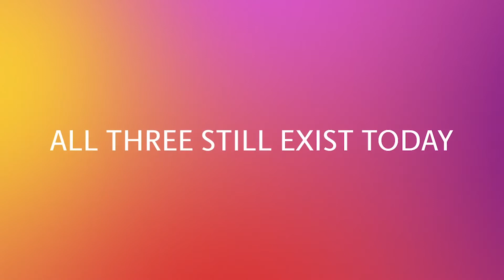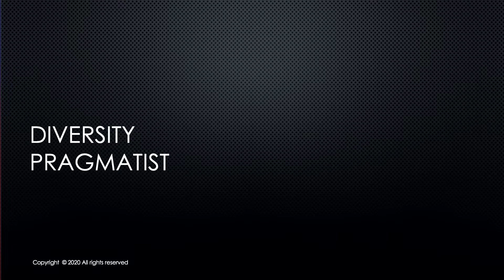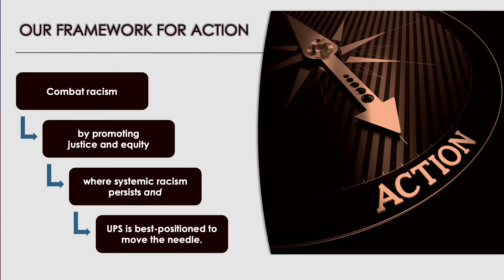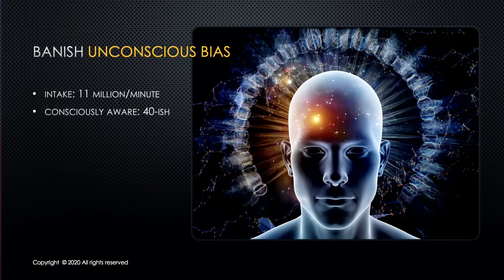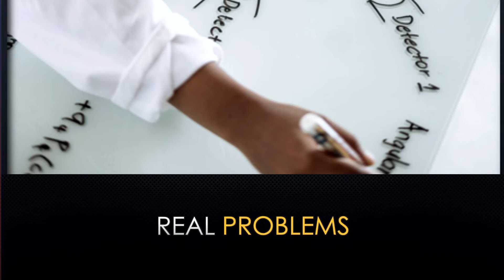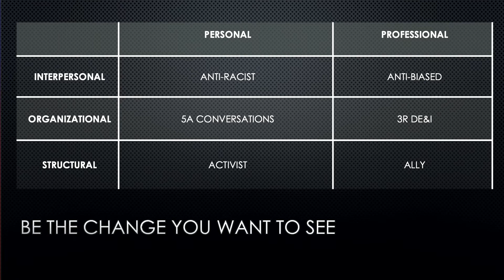Choose to Challenge with Janet Stovall